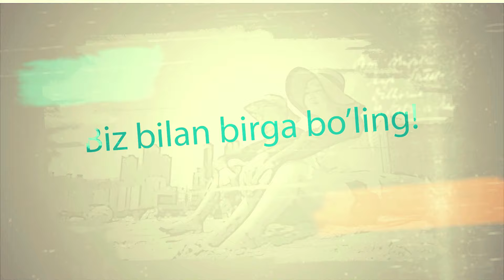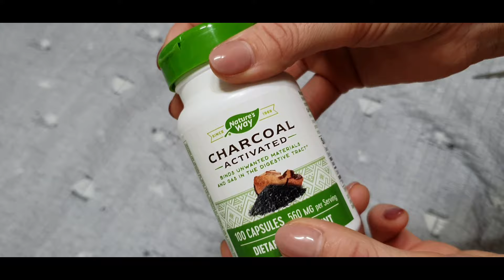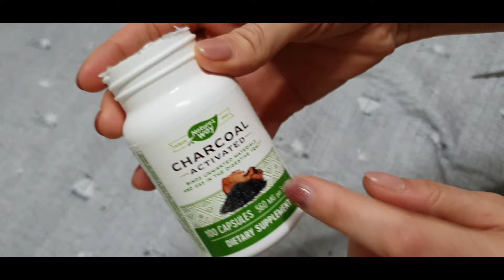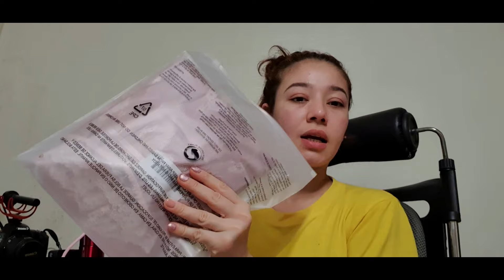ZAKAZLARIM KELDI / COUPANG PULIMNI HAM QAYTARIB SOVG'A HAM JO'NATISHDI / ZAKAZLARIM